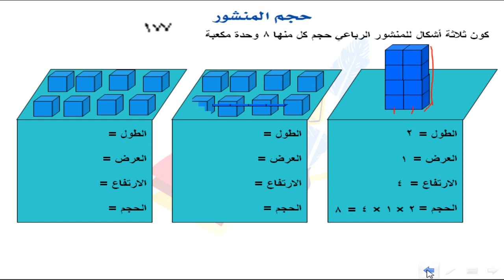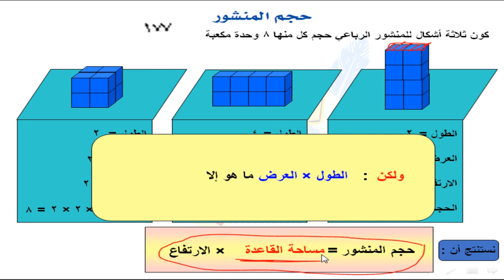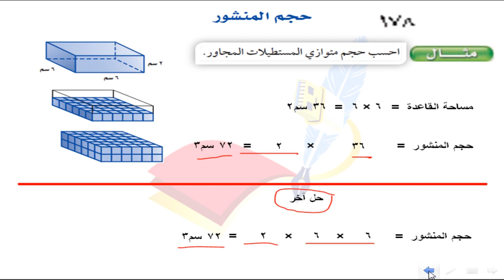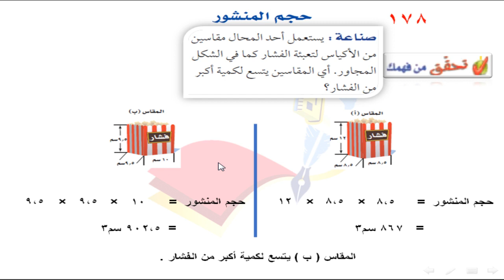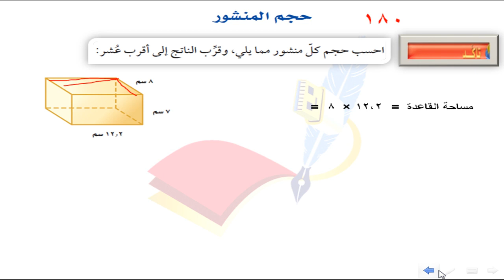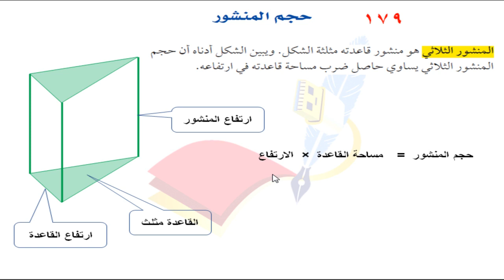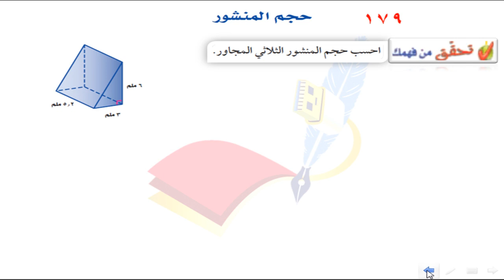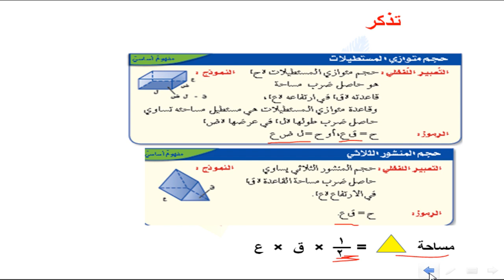متوسطة الجامعة | أول متوسط | رياضيات | حجم المنشور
للأستاذ بسام رحمي